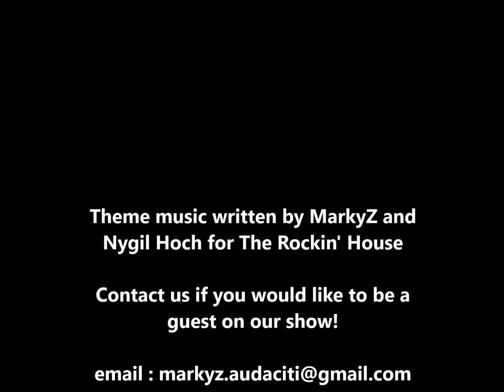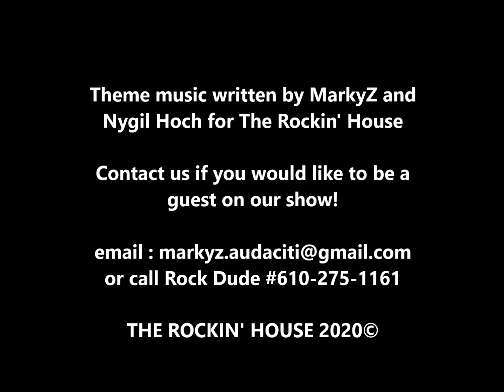The Rockin' House : Promo for drummer Adam Ferraioli of Get The Led Out !